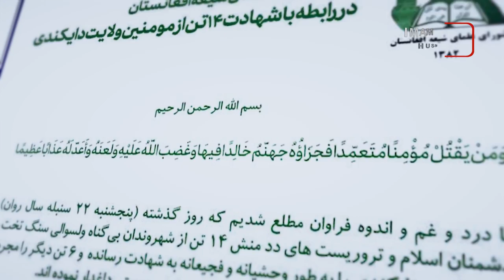سر خط خبر ها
-  دید‌بان حقوق بشر و عفو بین‌الملل خواهان حمایت از شیعیان هزاره‌ شد

-  مجلس علمای شیعه افغانستان، جنایت داعش نسبت به زائران کربلا را محکوم کرد

- ایجاد چالش‌های جدید علی رغم کاهش مهاجرت غیرقانونی به اروپا

 - واکنش جمیعت علمای هند به لایحه اصلاحیه وقف

 - سازمان مسلمان آزاده حامی صلح خواستار تقویت آموزش در روز جهانی مبارزه با بی‌سوادی شد

 - تلاش سازمان ملل برای بازگرداندن 30 هزار آواره سوری از لبنان

 - آیت الله العظمی شیرازی: نماز فرادا در محلی که نماز جماعت برپاست، اگر به معنای تفسیق امام جماعتی که عادل است نباشد، بلا اشکال است